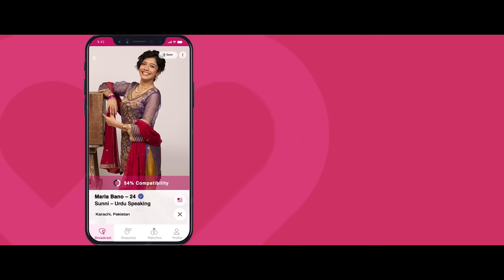Pakistan's No.1 Matrimonial App Service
Dil Ka Rishta is a phone-based application service that connects people with millions of verified marriage profiles.